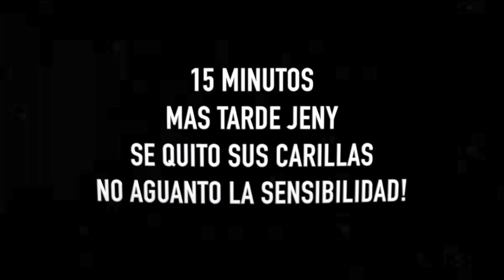⚠️ BLANQUEAMIENTO DENTAL SALE MAL 🥵 (Todo lo que debes saber paso a paso) 😱 VLOG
😨 Tratamos de BLANQUEARNOS los dientes y todo salió mal.  No lo vuelvo a hacer. ⚠️

Saludos a todos, en esta ocasión, tratamos de blanquearnos los dientes con un tratamiento que nos regalo el dentista luego de que toda la familia visitara la clínica, y pues aqui en el video ya notaras que sucedió.

Luego de buscar información en el internet, claro después de ponerlos jajaja, nos percatamos de mucha información valiosa y es que los dientes están VIVOS y pues cuando le ponemos este tratamiento es como si utilizaramos decolorante de cabello ósea peróxido en tus dientes. por eso es tan terrible la sensación de que te da, dentera o hasta corrientazos en los dientes.

Realmente esta sensación no es muy agradable, y pues no aguantamos la sensación de tratamiento. No lo pudimos culminar!

Queríamos  intentarlo ya que el dentista nos había hablado maravillas...nos dijo que de por sí el porcentaje era bajito... de 30%... pero en esta ocasión no pudo ser. Has intentado este proceso? Déjanos saber en los comentarios.

👉 Espero que se disfruten este vlog, y si te gustó  deja tu comentario, si no te gustó  también  deja tu comentario del por qué  no te gustó  para así saber como podemos mejorar, gracias. 😉

" Lo importante es DIVERTIRSE y NUNCA rendirse"